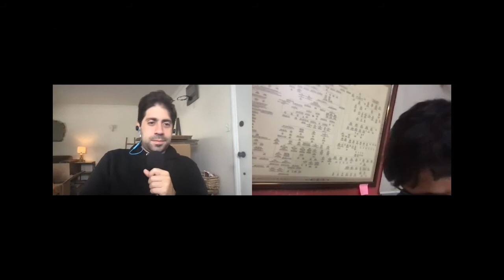Danny Jolles on his new comedy special and his perilous journey with standup | The "What Now?" show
Huge thank you to Danny for joining in
Catch his special now!